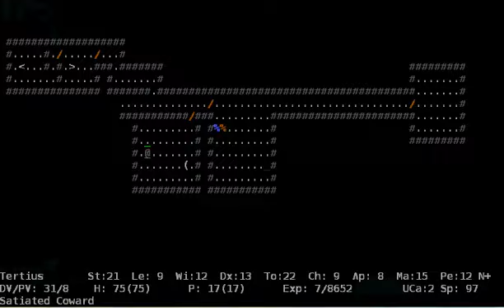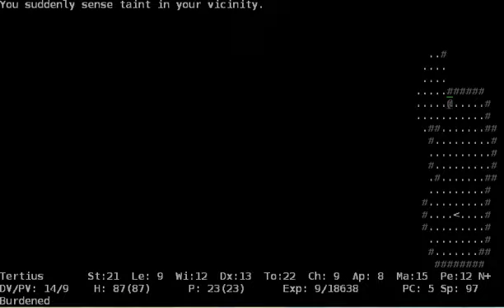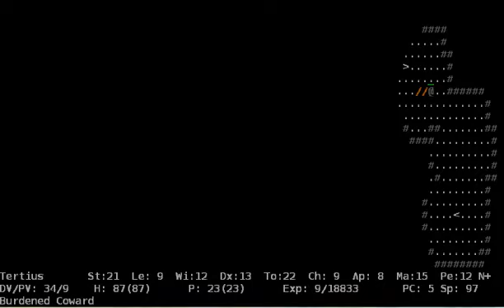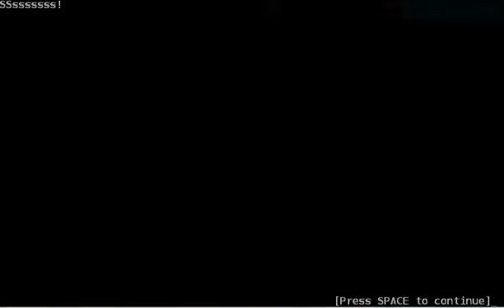Creator's Day 2014 - Tertius and the assassination of the Ice Queen, part 2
it's time for another special run to celebrate this year's Creator's Day! This time let's send an assassin into the Drakalor chain and order him to kill the legendary ice queen under special restrictions!